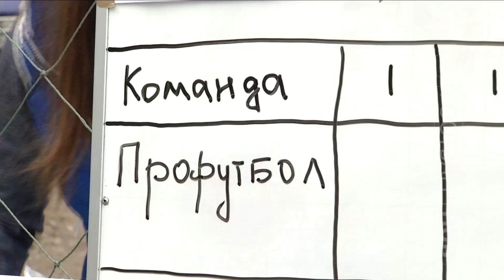Антиексперт №1. Випуск одинадцятий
Незвичний випуск Антиексперта - із футбольного поля!
 Антиексперт Бодя нарешті показав свій рівень! І не просто показав, а навіть забив гол синові зірки української естради 🎤🎼

Як вам гра Боді?